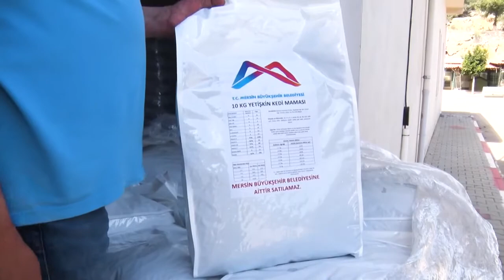TAM KAPANMA SÜRECİNDE DE SOKAK HAYVANLARI BÜYÜKŞEHİR’E EMANET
Haber Merkezi-Ayda ortalama 12 ton mamayı sokak hayvanlarına ulaştıran Büyükşehir, tam kapanma süreci boyuncada Yerel Hayvan Koruma Gönüllüleri ve sivil toplum kuruluşlarıyla birlikte sokaktaki kedi ve köpeklere7 ton mama dağıtacak. Büyükşehir ekipleri ayrıca sahildeki güvercinler ve kırsaldaki yaban hayvanlarının da beslemesini sürdürecek. Mersin Büyükşehir Belediyesi Tarımsal ve Veteriner Hizmetleri Dairesi, sokağa çıkma yasağının aralıksız süreceğitam kapanma sürecinde de sokak hayvanlarına mama ulaştırıyor. 13 ilçenin tamamında aylık ortalama 12 ton mamayı sokaktaki kedi ve köpeklere ulaştıran Büyükşehir, Yerel Hayvan Koruma Gönüllüleri ve sivil toplum kuruluşlarıyla işbirliği içinde tam kapanma sürecinde yaklaşık 7 ton mama dağıtımı yapacak.